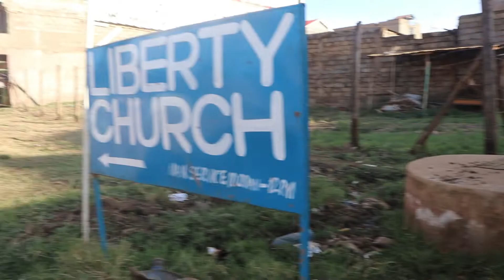Fake Advice Ep 5😂